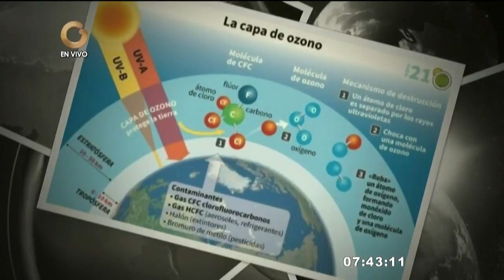Quiroga: Todos debemos ser ambientalistas porque no se trata de un sólo grupo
Durante entrevista en el programa Primera Página de Globovisión, el ambientalista, Erik Quiroga, indicó que es necesario incluir en la cultura ciudadana la preservación del medio ambiente, de modo a que haya mayor conciencia